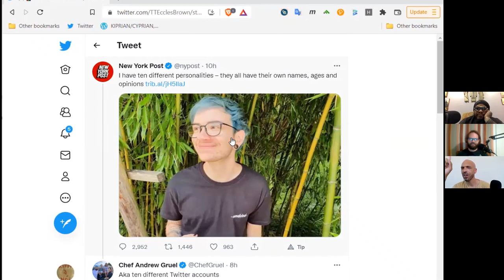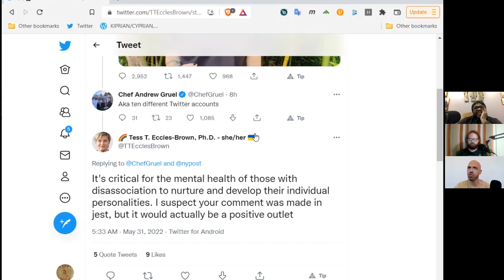"One: Holy, Catholic, and Apostolic" (The Royal Path Ep 032)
In this episode, Father Turbo, Andrew Funk, and Cyprian delve into the relationship between Orthodoxy and ecumenism.

Walk The Royal Path and be a part of the network by viewing and sharing this video on IPFS

(IPFS Hash: QmamVsFQmDKY8BUwUQJHxUv6tSK279b46tkbQaY7CRFMSr)